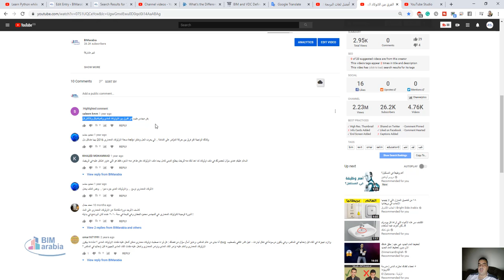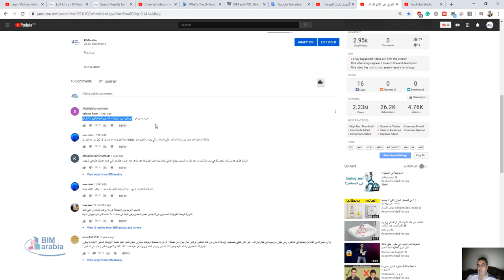شو الفرق بين الاوتوكاد العادي والميكانيكل والالكتركل